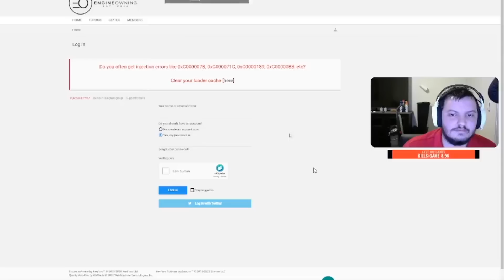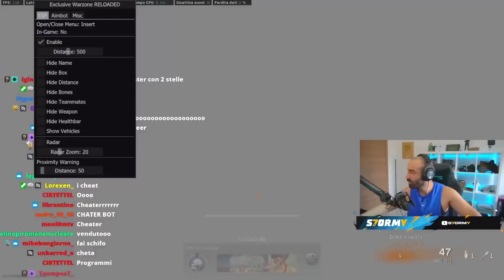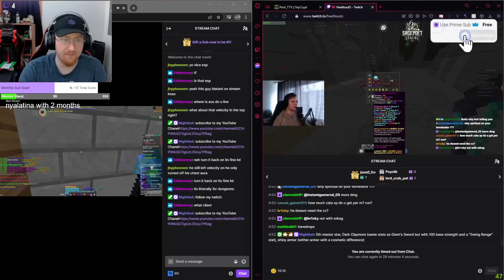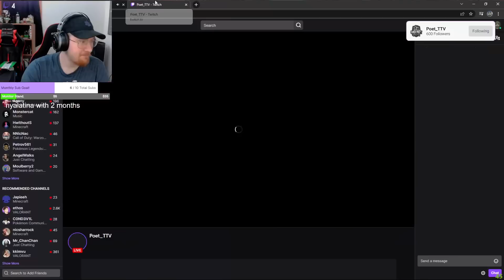Twitch Streamers Getting Caught CHEATING Compilation 6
Streamers:
2:14 - 2:57
4:24 - 5:01
6:51 - 7:17
7:17 - 8:05